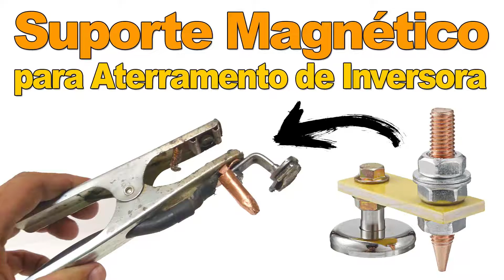Suporte magnético caseiro para aterramento de inversora